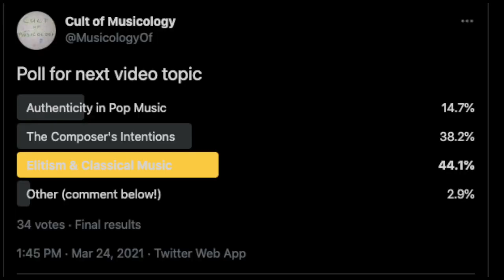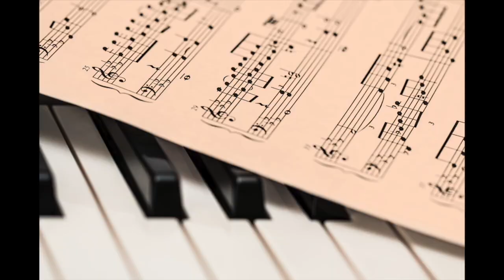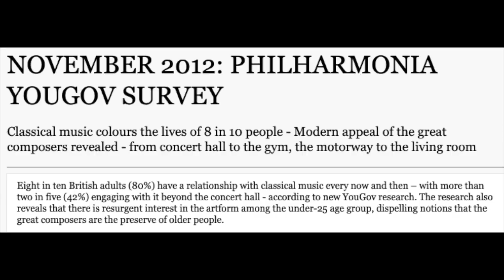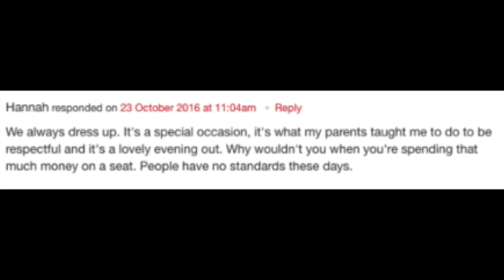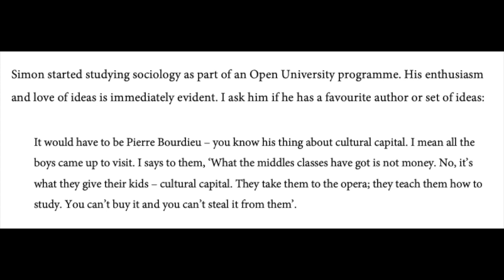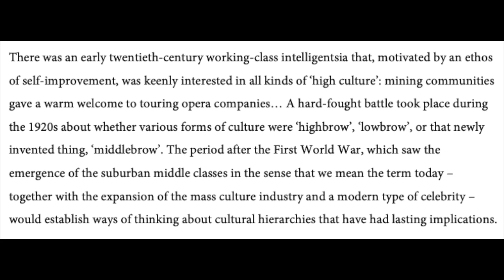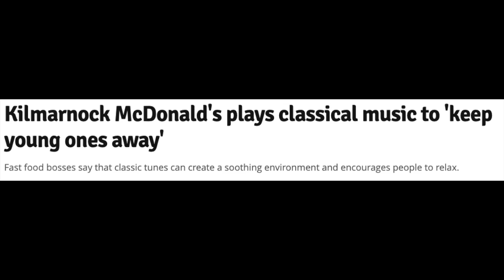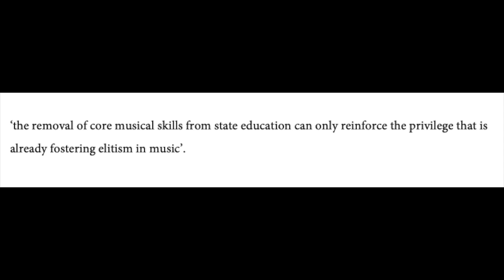The Elitism of Classical Music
Anyone can enjoy classical music - there are no objective rules for how to do so. Classical Music is, however, often associated with privilege and the elite. Why is this?

There's no intrinsic reason - the music itself is no more sophisticated than, say, hip hop or jazz. Instead, it's the sphere around classical music that reflects elitism and privilege: the way we teach and talk about it. In this video, I explore how different emphases in music education have changed attitudes to who classical music is for.

If you enjoyed this video, you might like Anna Bull's book 'Class, Control, and Classical Music'

Alexandra Wilson, 'Opera in the Jazz Age: Cultural Politics in 1920s Britain'